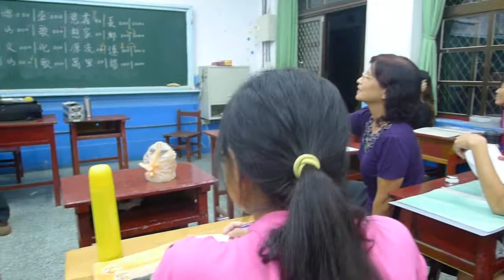山歌仔~羅引隆(NG鏡頭).MTS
山歌仔~羅引隆(NG鏡頭)